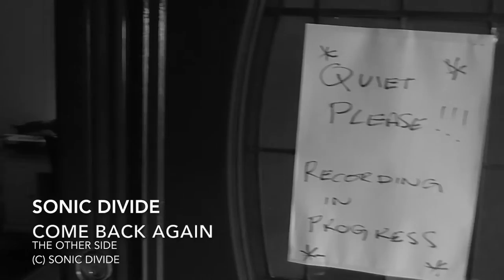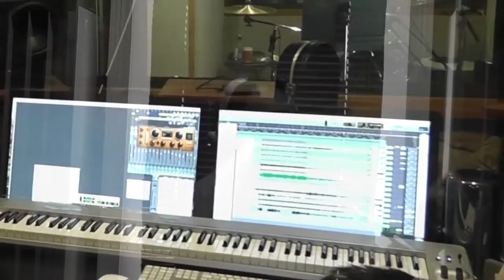Sonic Divide - Come Back Again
This is the first single from Sonic Divide's second studio album : THE OTHER SIDE
COMING MARCH 2020

Thanks to Sean Timms for allowing us to take the studio footage and to Jason McNamara for the live footage.